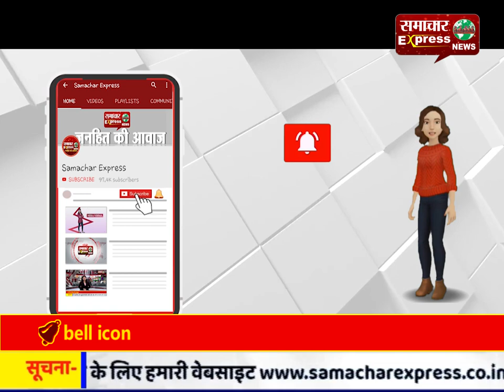सड़क पर पानी भरा होने से लोगो को करना पड़ रहा परेशानियो का सामना